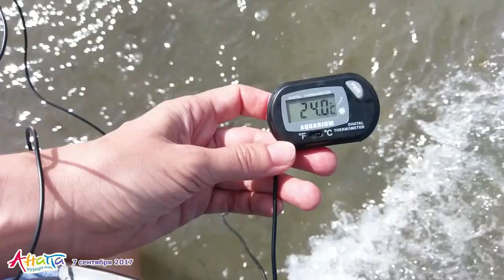Анапа. Погода 7.09.2017 центральный пляж ШТОРМ на море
Анапа погода 7 сентября 2017 года: переменная облачность с прояснениями, температура воздуха от +22 до +28 градусов, температура воды в море от +22 до +24 градусов.
Центральный пляж, шторм на море.
Квартиры в новостройках Анапы от застройщиков